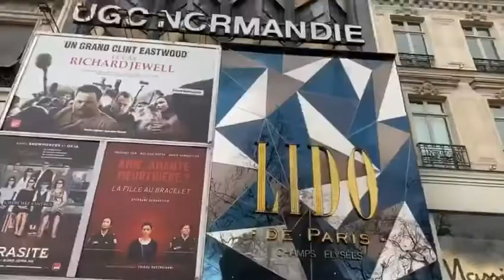Jacqueline vidéo d’ouverture du talent show 2020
Le 10 Mars 2020 Jacqueline a fait plusieurs sketchs devant plus de 600 personnes au Lido de Paris